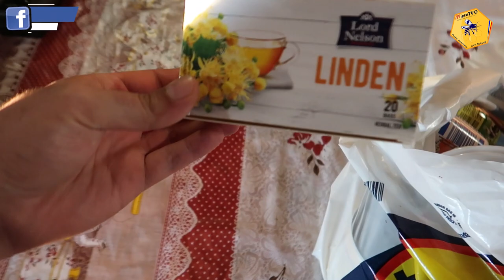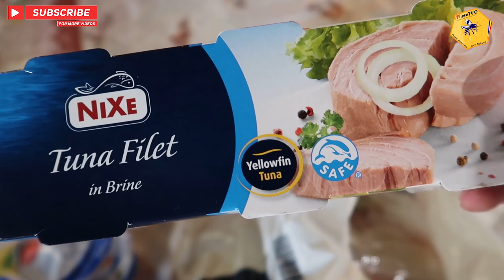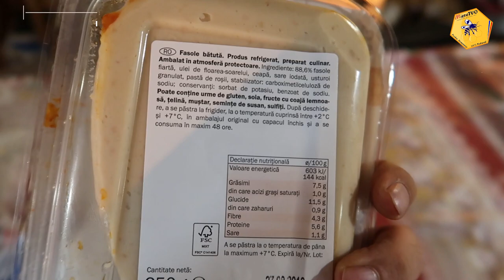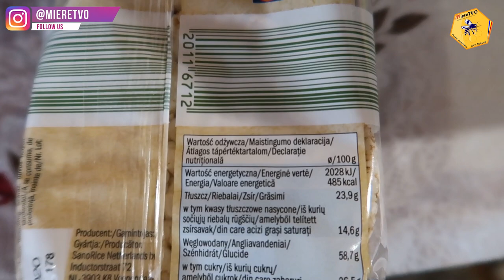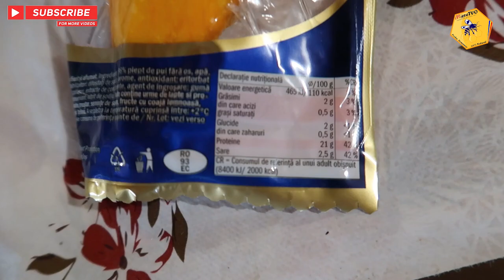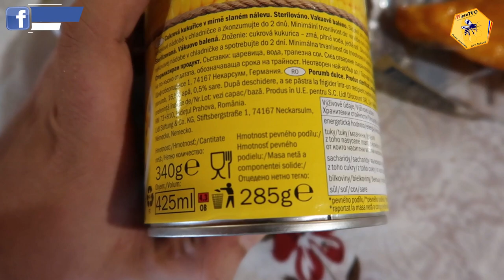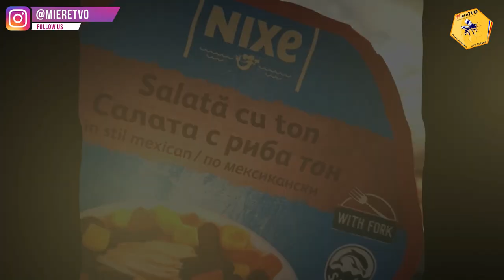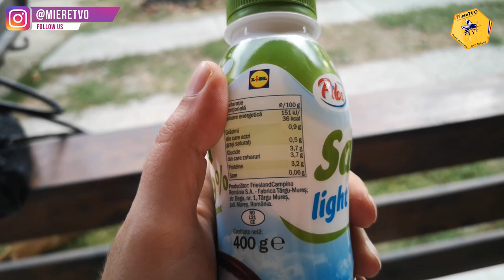SLABIRE EXTREMA | AM SLABIT 9 KG IN 3 ZILE | OTTOslabeste | DIETA SFATURI ANTRENAMENT | 122 KG